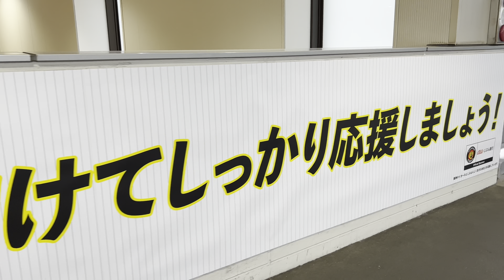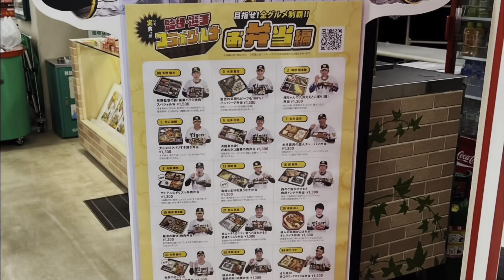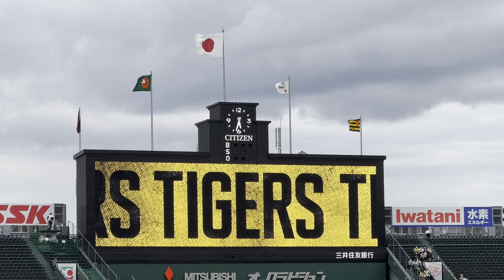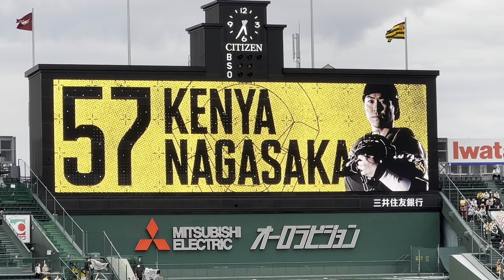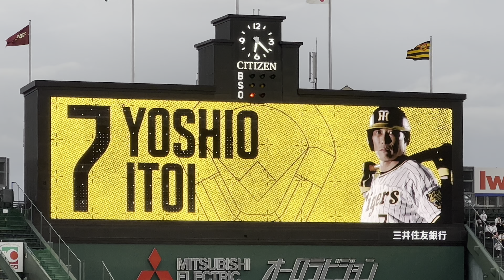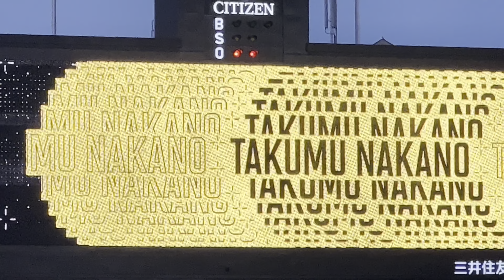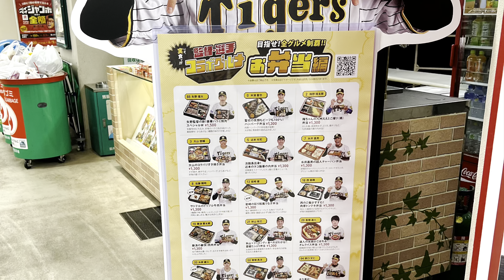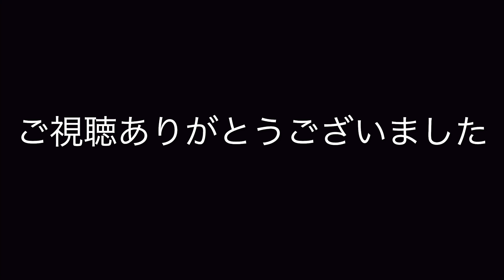【阪神VS楽天】セパ交流戦(2022/5/26)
阪神甲子園球場にて開催された阪神タイガースVS東北楽天ゴールデンイーグルスの様子